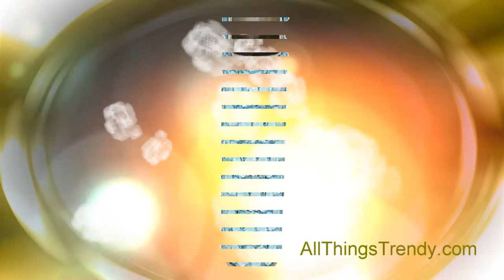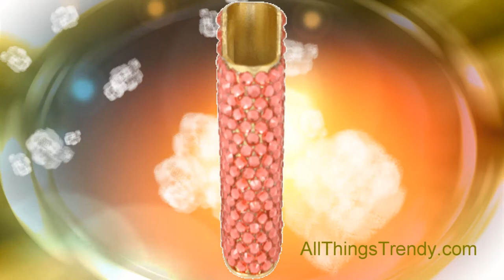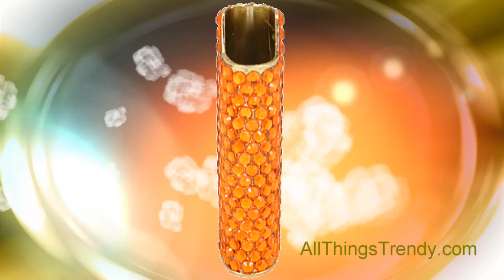Anthony David Swarovski Crystal Cigarette and Lighter Cases Holders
you will find an endless selection of unusual and unique crystal gifts from the Anthony David Collection Swarovski crystallized cigarette and lighter cases, cigarette holders, jewelry, handbags, purses and women's accessories. Whether you are shopping for yourself or someone special someone who smokes and seems to have everything, this video is perfect for you. It introduces the Anthony David Swarovski Crystal embellished cigarette lighter cases - holders.

We also carry a vast collection of cigarette holder and hundreds of other crystal embellished gifts and accessories including executive desk sets, crystallized computer mouses, Swarovski crystal covered writing pens and an array of women's accessories including Swarovski encrusted compact mirrors, mint and pill boxes, opera glasses - binoculars, purses, brooches, key chains, money clips and so much more.

we guarantee to have the largest selection of items from the Anthony David Swarovski Crystal Collection and at the lowest prices! We are always having a sale! There is no better place to find the perfect holiday gift for yourself and each of the special ladies on your list.